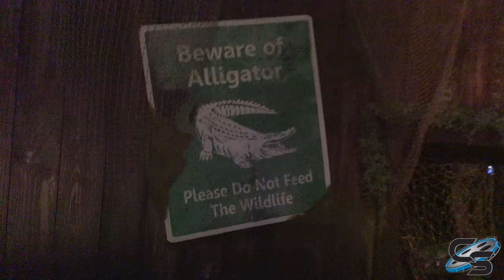Giant Party at SeaWorld Orlando! Final Night of Electric Ocean INSANE Show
This was a crazy night!! We went over to SeaWorld for the last showing of Electric Ocean for the year, and WOW was it wild! This show is basically one giant party, with music, dancing, fireworks, lasers, water, fire, and everything in between!

MY GEAR:
Sony a6500
18-105mm lens
70-350mm lens
Sony ZV-1
Zoom H1n
AT2020